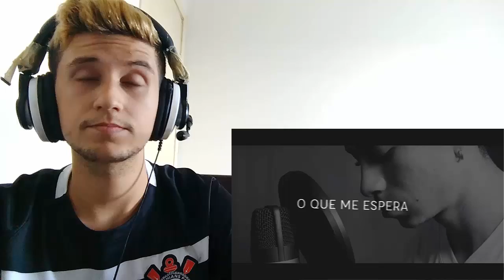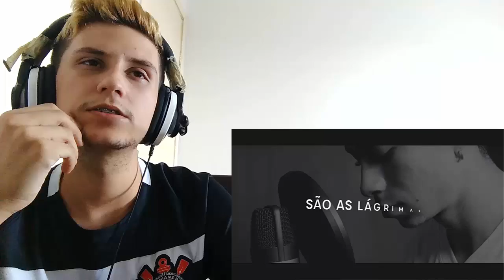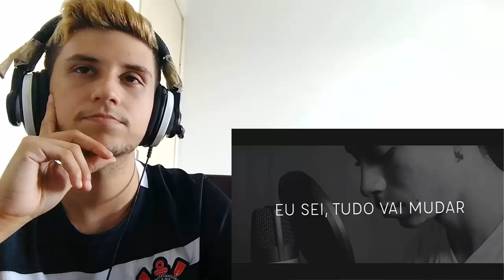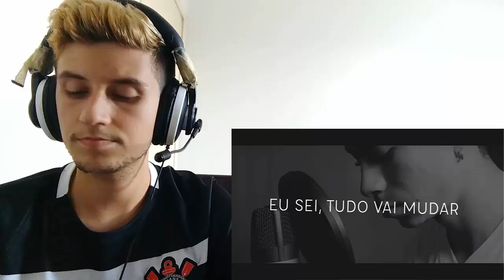React - Tormento♫ - Gustavo GN (EP Psíquico)